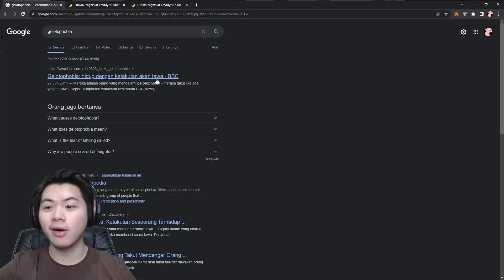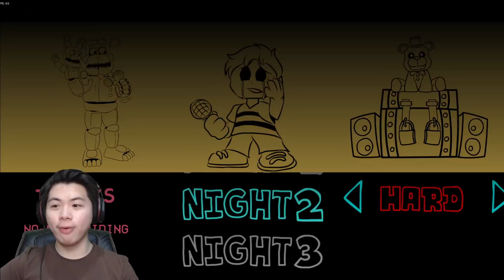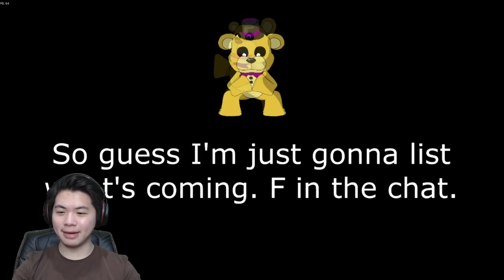FREDDY FAZBEAR MENGGIGIT CRYING CHILD!! | Funkin Nights at Freddy's (Demo) - Friday Night Funkin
Halo semuanya, jadi pada hari ini kita akan bermain game "Friday Night Funkin" mod Funkin Nights at Freddy's Demo! Mod FNAF terbaru lagi nih guys yg ada di FNF, tapi ini masih versi demo jadi kita belum bisa melihat cutscene atau alur cerita modnya. Untuk karakter, background, dan lagu2nya sih ini menarik banget ya, gak kalah bagus sama mod FNAF yg udh pernah kita mainin. Bibit mod yg bagus dah, mari kita tunggu yak utk full releasenya ;)